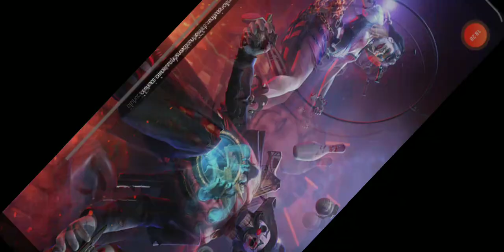ขอโทษด้วยEP4 สั้นจริงๆจะเอาต่อกันเลยเอา ep3 กับ ep4 รวมกันแต่เครื่องเต็มทำไม่ได้